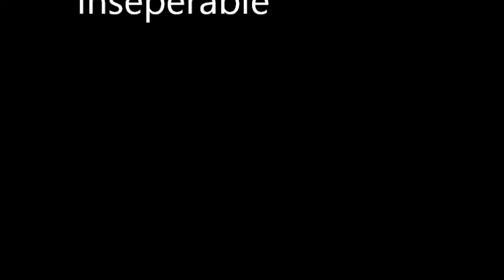labrador featuring tibet terrier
heres a video of my puppy momo with her bestie paris :D